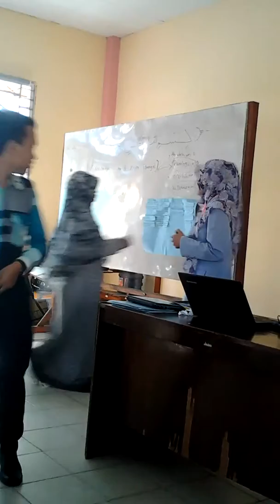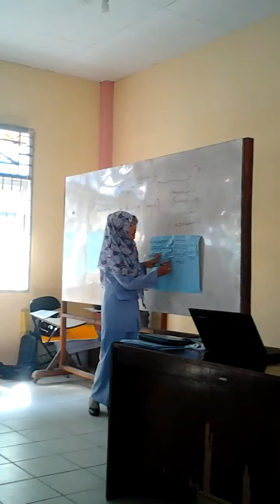Pembelajaran SKI Part 2